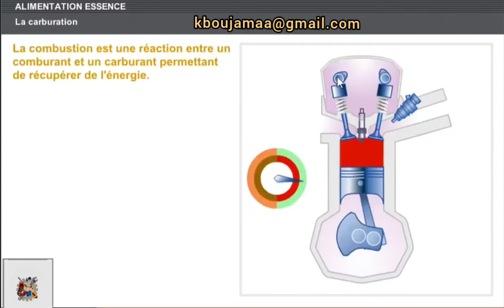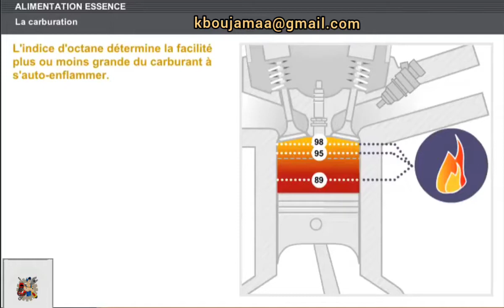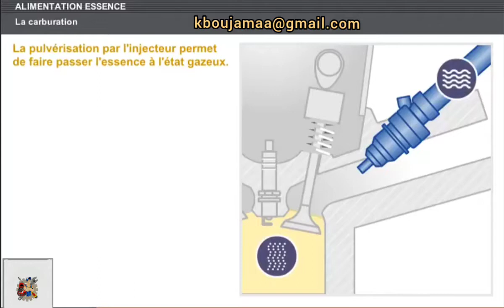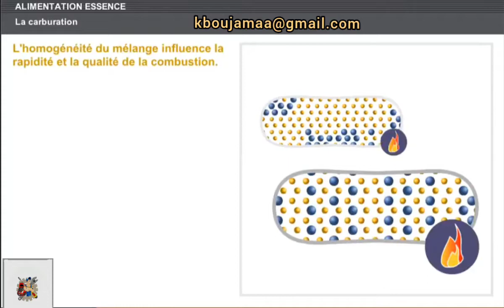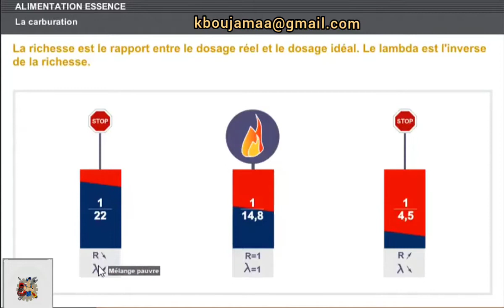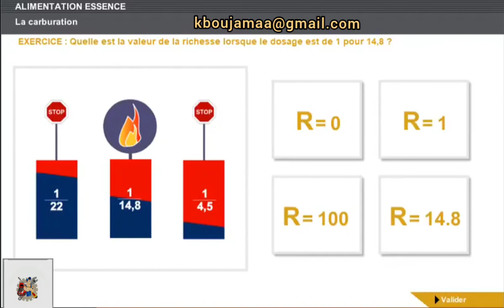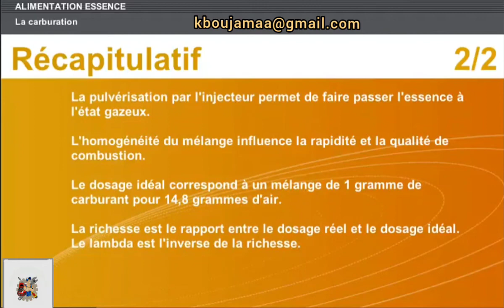combustion EST une réaction entre un comburant et un carburant ,⛽🧰👍⛽👇🚖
Kamal marocdiag Facebook